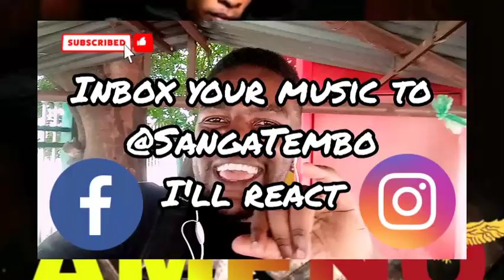FIRST REACTION :: Young Wage - Ameno (Remix) Prod. Nektunez